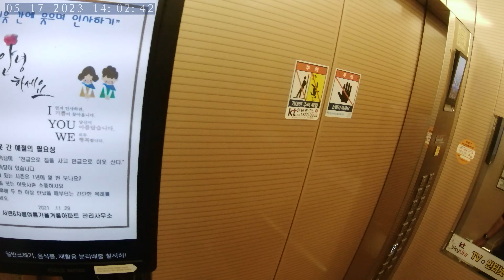South Korea in city Busan in Seo-myeon Main Street traveling # trip # Action cam video # NORM0483